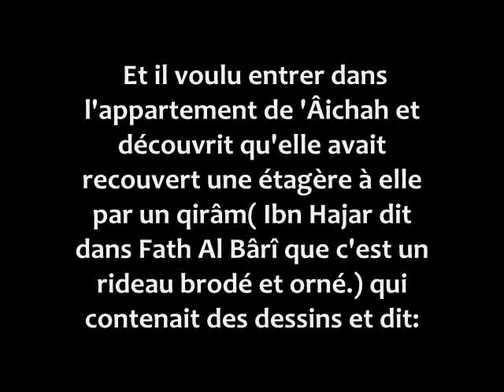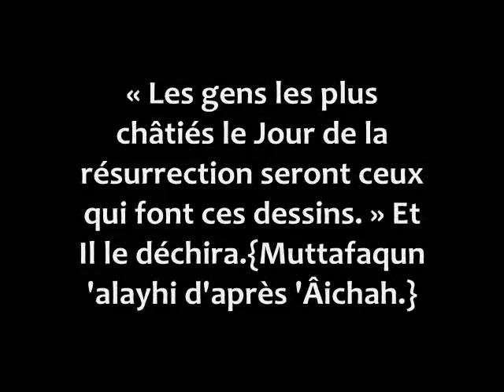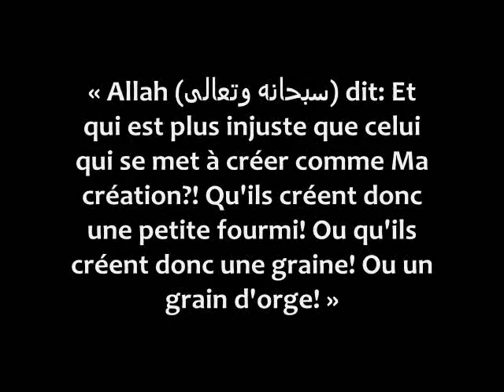Visionner la télévision pour les informations Sheykh Mouqbil(rahimahou LLAH)